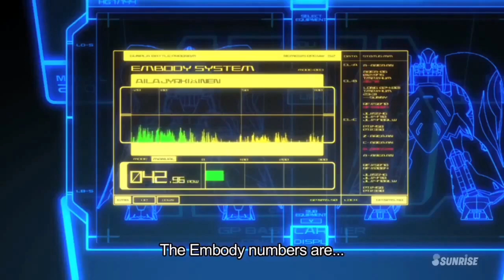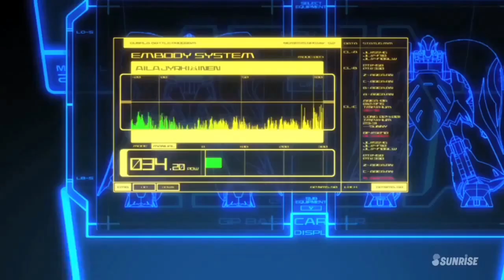GUNDAM BUILD FIGHTERS EP 21 Eng Sub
The story is set in the near future when GunPla Battles, competitions that pit Gundam plastic models against each other, have become popular worldwide in the “Second GunPla Boom.” Sei Iori, a first-year middle-school student and the only son of a model shop owner, is talented at building GunPla, but inexperienced in the GunPla Battles. He encounters a mysterious boy named Reiji, who happens to be an accomplished Gundam Fighter. Together, they strive for the GunPla Battle world championships.